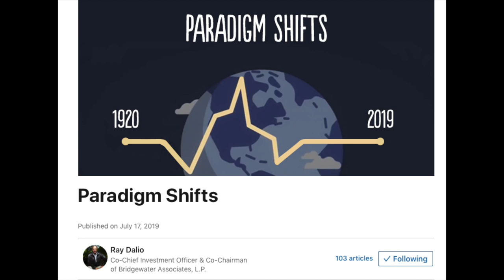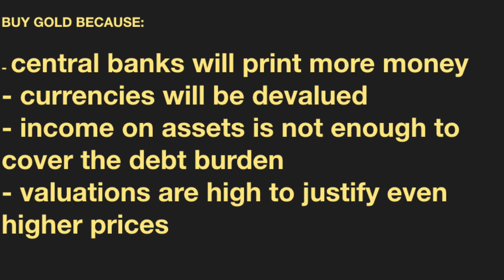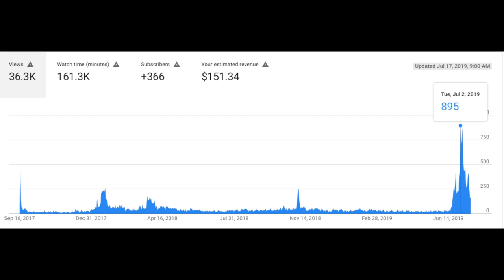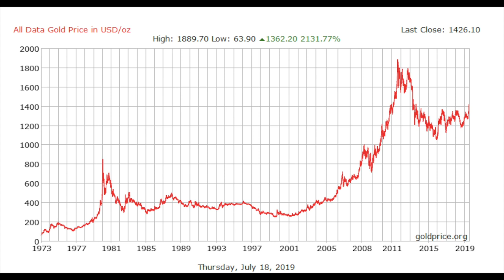Buy Gold - Says Ray Dalio- My Thoughts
Ray Dalio Says Buy Gold - My Thoughts on his letter that I recommend reading. Gold is a non productive asset, and thus a speculative assets. Value investors can do better than to bet on gold.

I am also a book author:
Modern Value Investing book: